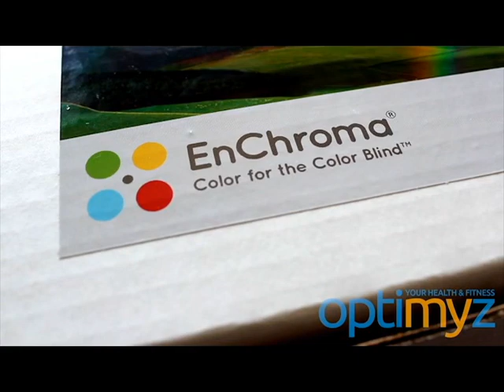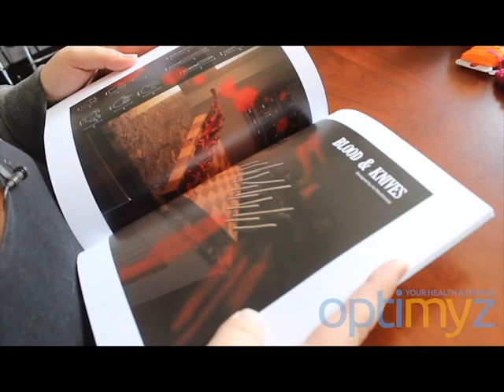A bright new world: OptiMYz tests EnChroma specialty eyewear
We brought in a couple color vision deficiency sufferers to the OptiMYz magazine offices to try out EnChroma's colour vision correction eyewear.

Follow AJ MacDonald and Scott Jewers as they see the world like the never have before!

Test your colour vision online with EnChroma's Colour Blindness Test